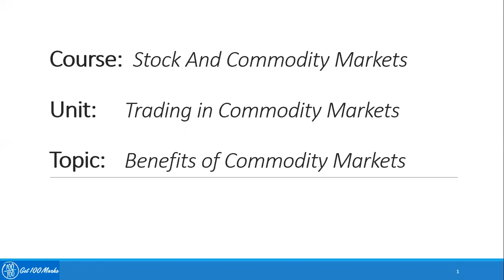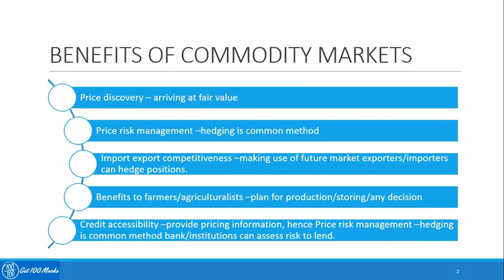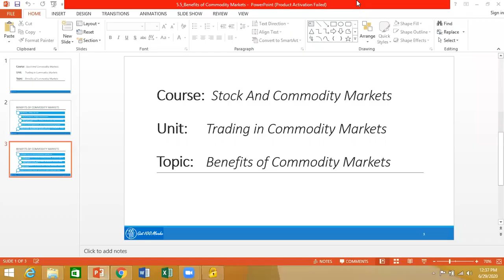5.5 Benefits of Commodity Markets